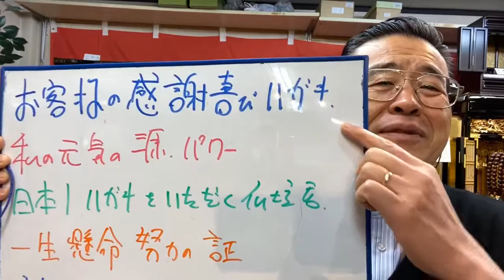熊本 仏壇店 お礼状 感謝ハガキ 南区海路口E様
日本1お礼ハガキもらう仏壇店！

8月は、夜8時まで営業*\(^o^)/*
24時間受付どうぞお電話ください！